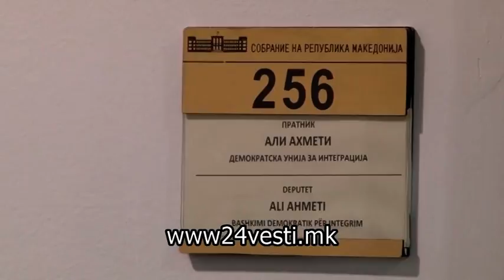SEAD SDSM DUI PREGOVORI 10 02 2017